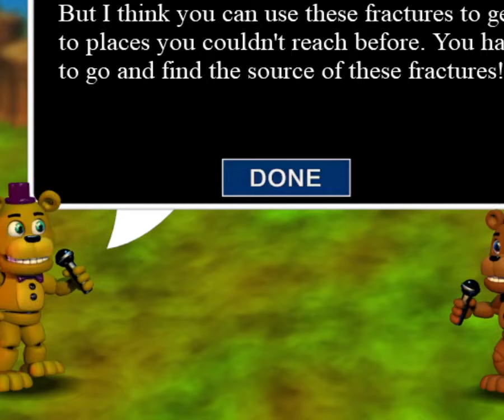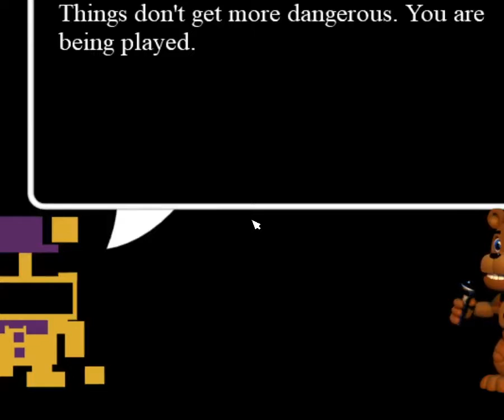Glamrock bonnie plays fnaf world! (reupload)